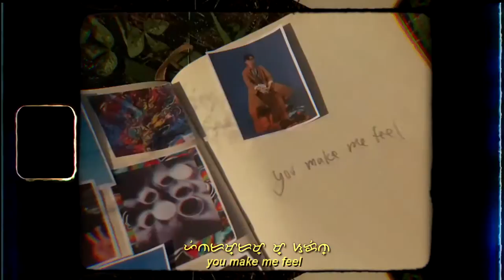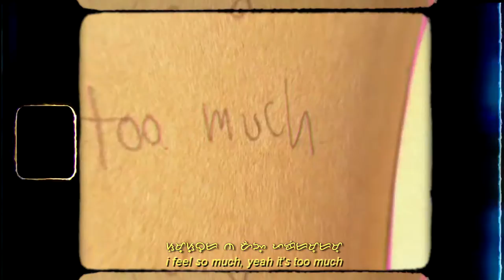Samuel Fndero - Surreal (Official Video)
Video Produced/Directed/Written/Edited by Samuel Fnderio.
Video Shot by Samuel Fnderio & Alexis Lewis.
Song Produced/Written/Mixed and Mastered by Samuel Fnderio.

with this visual, i was heavily inspired by nostalgia, memories, friendship, good times, nature, unity, love and happiness.

this is basically a song i made around 2018, and i hope by watching this video, you find a moment of pure bliss and nostalgia despite of rough times. special mention to my homegirl again, lexi, love ya as always. thank you for helping me to bring out my vision to life with this one.

lyrics:
You make me feel
You never fail
But I love the thrill
Let's get surreal
You never fail
Let's get surreal

Let's get sentimental
Let's get sentimental
Let's get sentimental
You make me feel alive!
Let's get sentimental (you never fail)
Let's get sentimental (but I love the thrill)
Let's get sentimental (let's get surreal)

Feels right, yeah it feels so right
We've got nothing left to lose
Cause we're still falling
But we've got nothing left to choose
Lift me up, just don't let me down
I feel some type of way for you
Your love will fix it
I live for you, ooh
I pull you up to north from south
I hear you out if you can't shout
And if you let me
We still got nothing left to lose
The silence screams, yeah it's so loud
I feel so loud,  yeah, it's too much
So please just let me
make me feel alive...
You only make me feel alive!

Let's get sentimental
Let's get sentimental
Let's get sentimental
Feel the love, yeah, I feel the love, yeah
I feel the love, yeah,  I feel the love, yeah
Feel the love, yeah, I feel the love, yeah (you never fail)
I feel the love, yeah,  I feel the love, yeah (but i love the thrill)
Feel the love, yeah, I feel the love, yeah (let's get surreal)

"and in that moment I look at you in the eye
so many emotions, I feel sublime
within that time, I feel like the world was mine
and everything was perfectly fine

and if I can't see you in my foresight
you'll be bright just like the starlight
you'll always hold a special place
in my heart, in my memory,
and that will never change."